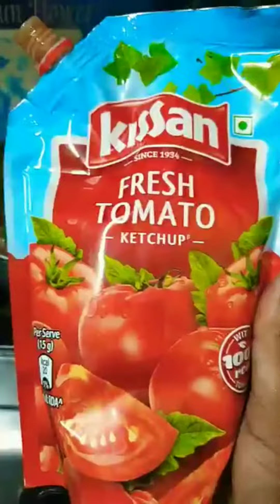मिनटों में बनाएं instant chilli potato l बिना झंझट बिना परेशानी l crispy &spicy chilli potato